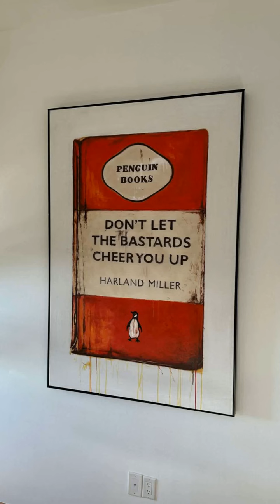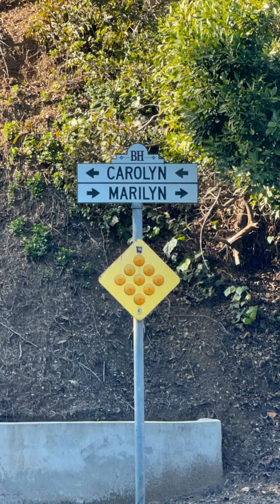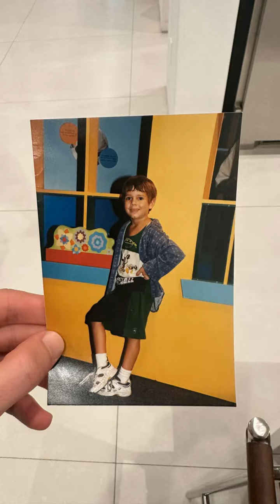David Dobrik Snap Story 2023-01-23